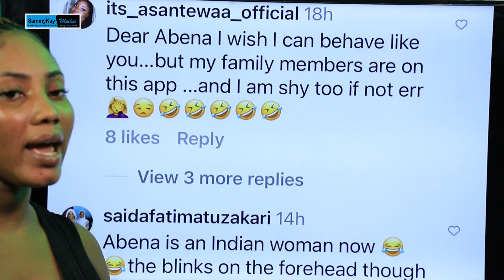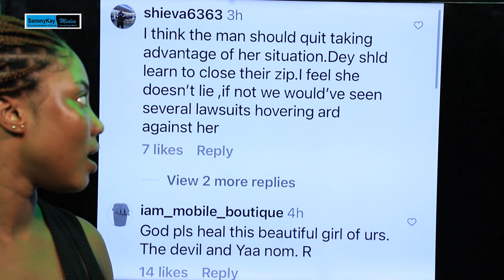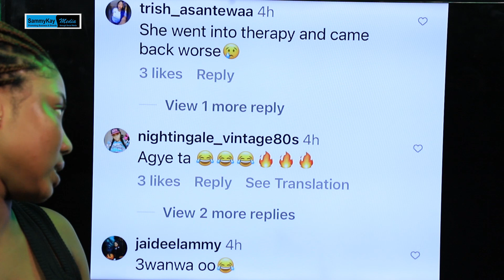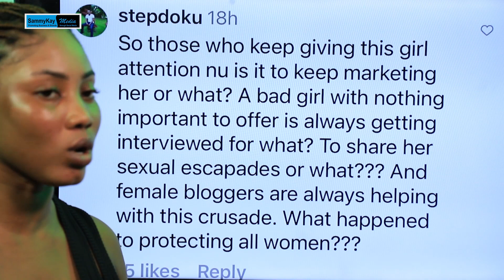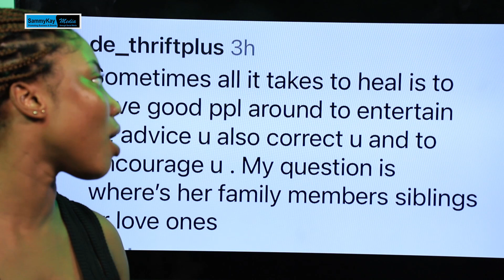Abena Korkor Lists Sarkodie's Manager, Asamaoh Gyan, Stephen Appiah, As Men Who Wanted To Chop Her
After claiming that he sacked Abena Korkor from his car after she made advances towards him, the former captain of Ghana’s senior national football team, Asamoah Gyan, has been accused of lying to save face.

Additionally, Abena has added that Sarkodie's manager, Angel Town, former Black Stars Captain, Stephen Appiah, also made the same moves towards her..